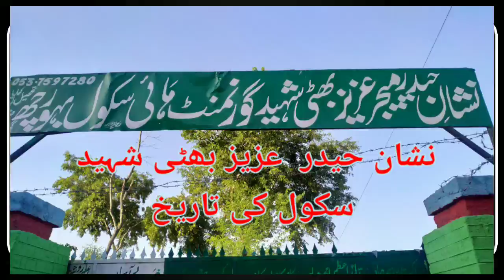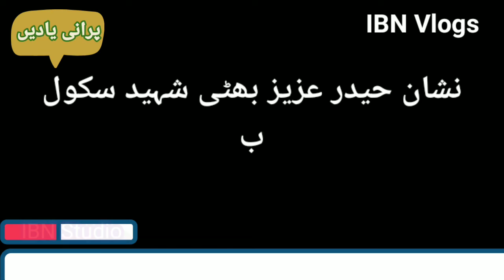Vlog 33 |Nishan e Haider Aziz Bhatti Shaheed High School Bhurchh Basoha | History from 1954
This vedio has been made to preserve the History of Govt Aziz Bhatti Shaheed High School.

How the father ( Bau Jee) Abdullah Bhatti of Major Raja Aziz Bhatti Shaheed started this great institution in 1954 with Uncle Ghulam Ahmed Shamim ( Co founder and Educationist also founder of Aisha Siddiqa Girls Scholl Bhurchh Basoha.

IBN Studio